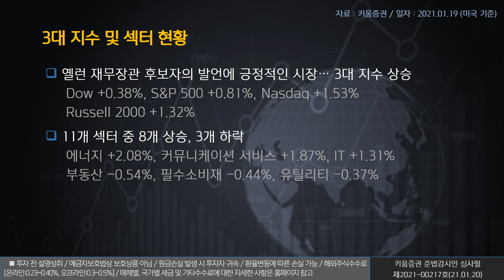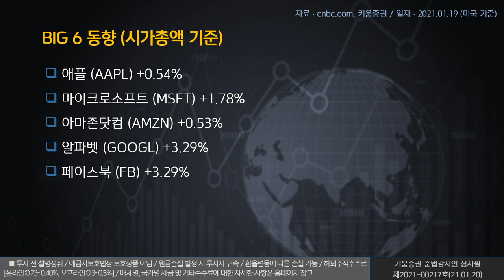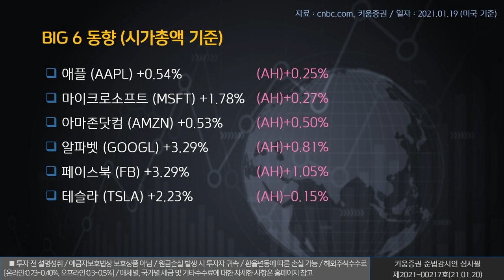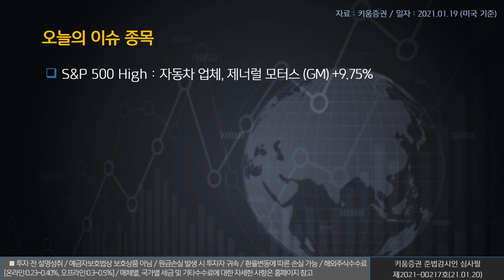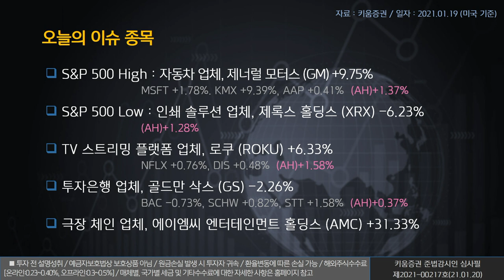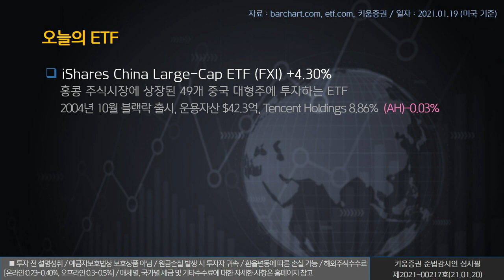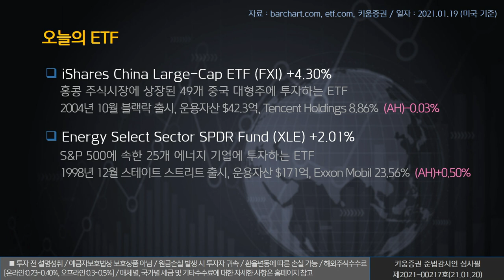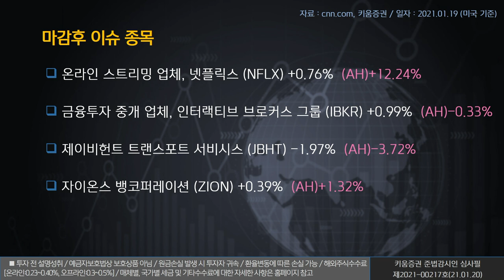열일안차의 미국증시 빅6&특징주ㅣ제너럴 모터스, 로쿠, 에이엠씨 엔터테인먼트 (해외주식/21.01.20)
오늘의 미국증시 특징종목은 제너럴 모터스(GM), 로쿠(ROKU), 에이엠씨 엔터테인먼트(AMC)​​​​입니다.